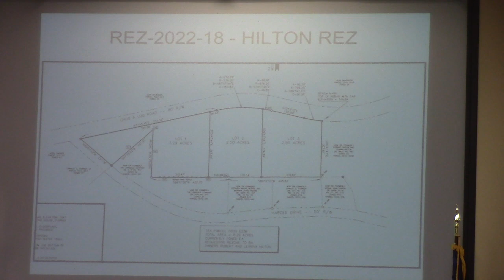6c. REZ-2022-18 Hilton’s, Chug A Lug Rd E-A to R-A, Well & Septic, 8.29 acres@ LCC Work - 2012-12-12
Work Session - Lowndes County Board of Commissioners (LCC)  Lowndes County, Georgia.

6c. REZ-2022-18 Hilton’s, Chug A Lug Rd (Part of 0033 023B) E-A to R-A, Well & Septic, 8.29 acres